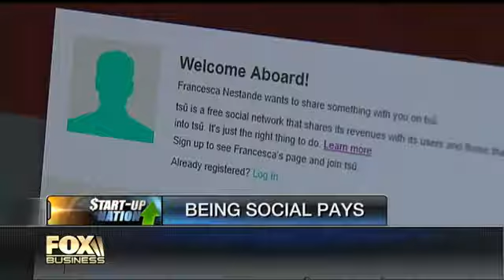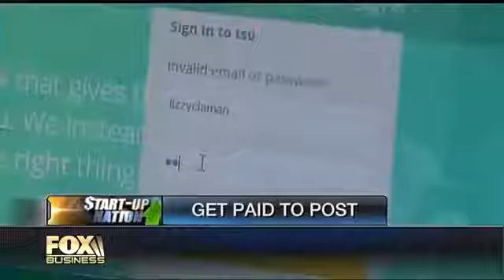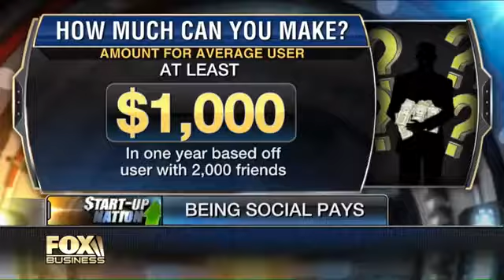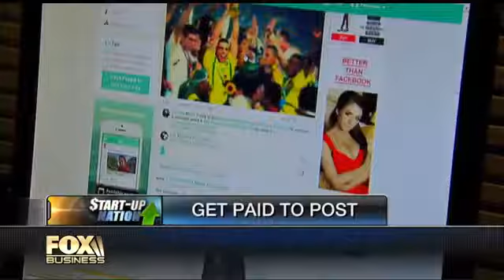TSU Founder Sebastian Sobczak Fox Business Interview HD